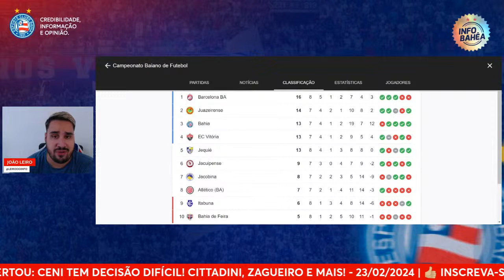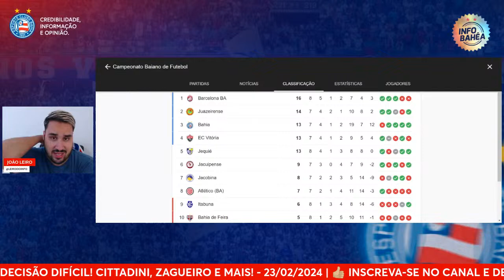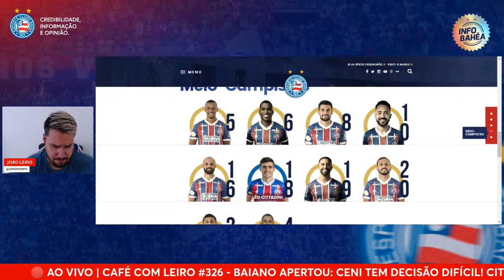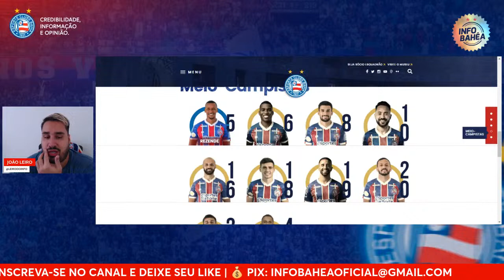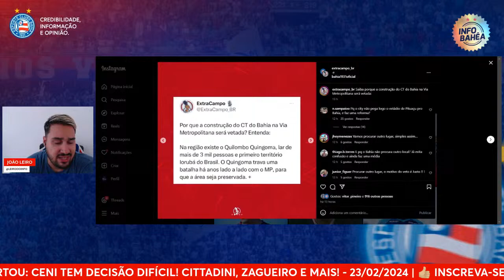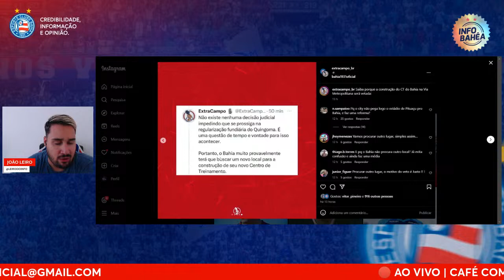☕️ CAFÉ C/ LEIRO #326 | BAIANO APERTOU: CENI TEM DECISÃO DIFÍCIL! CITTADINI, ZAGUEIRO E MAIS!